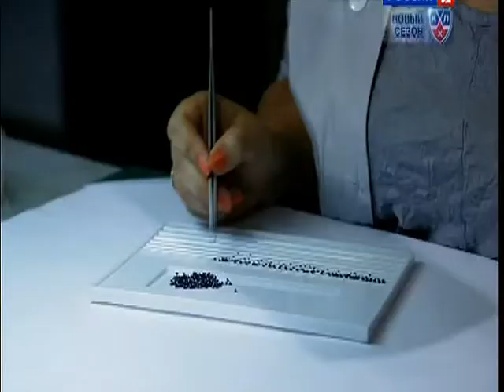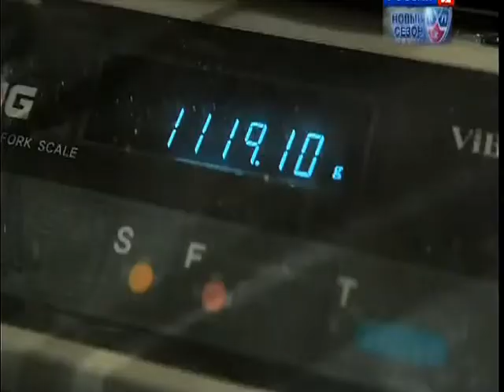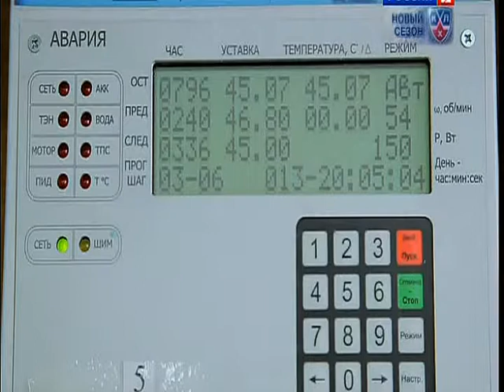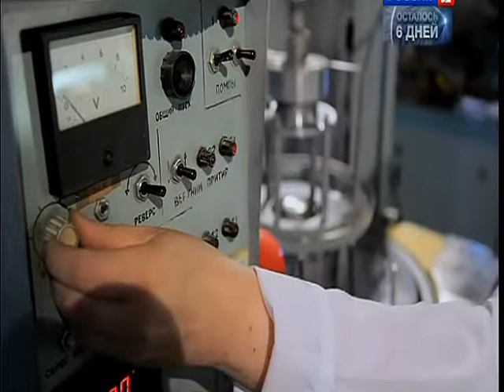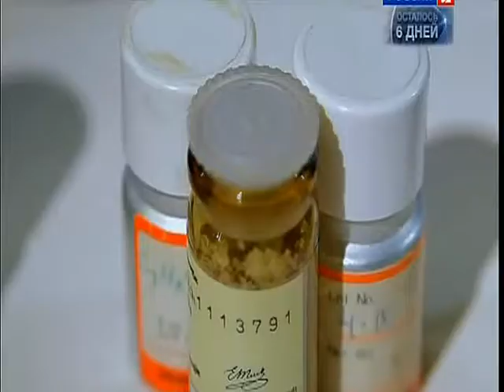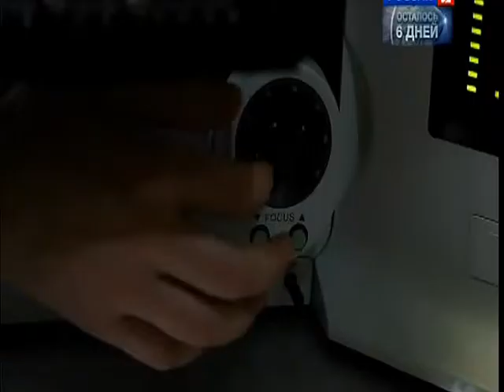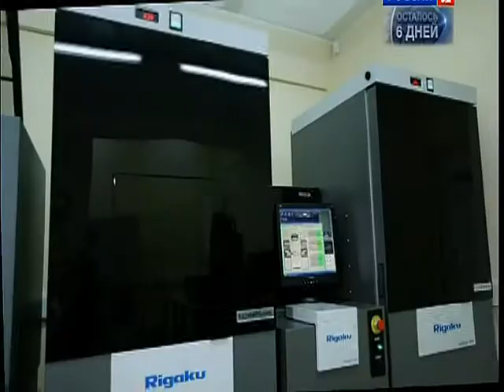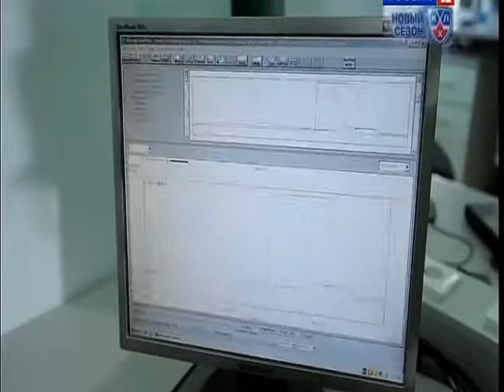078 BSk Kristally